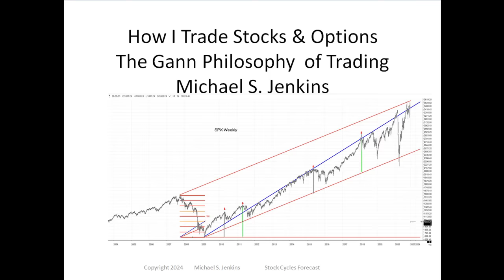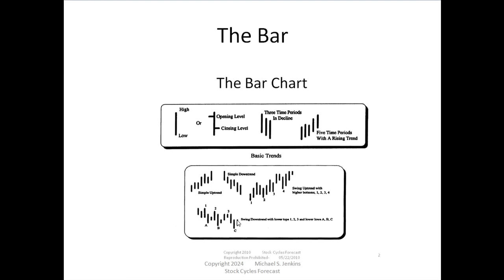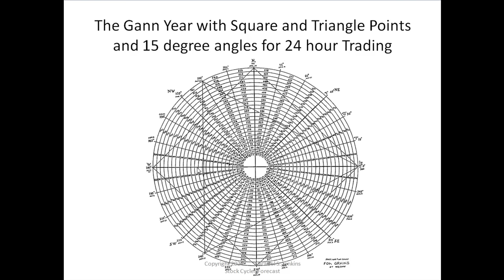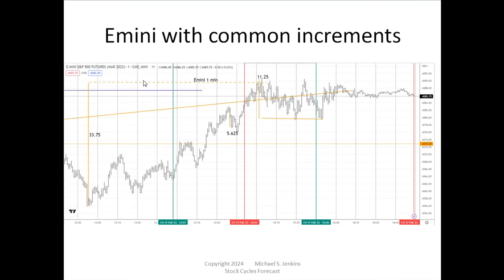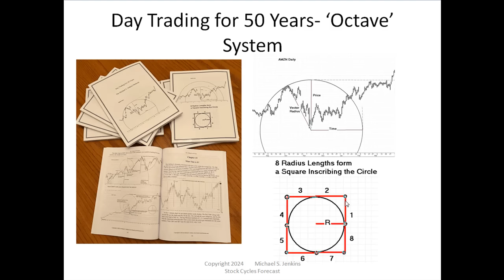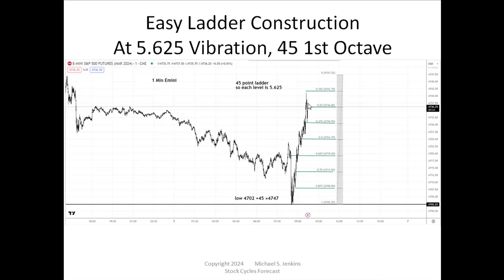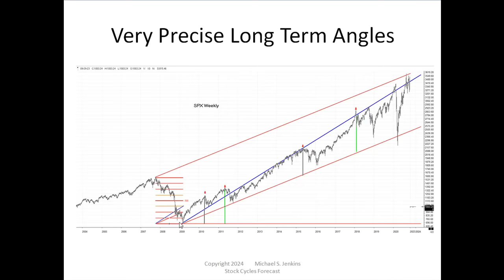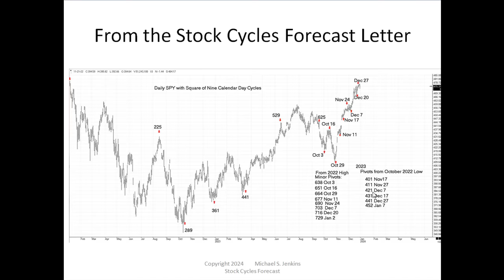How I Trade Stocks and Options Michael S Jenkins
Michael S. Jenkins demonstrates a simple  approach to precise and easy day trading following the W.D. Gann philosophy of number harmonics and cycles